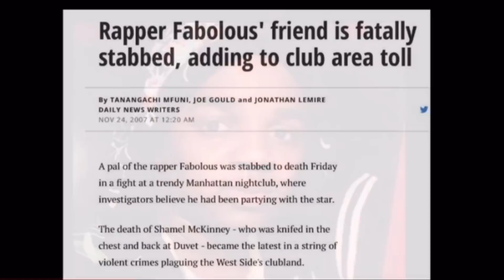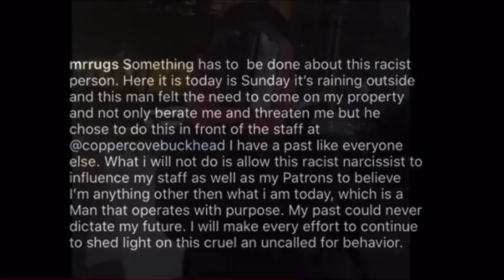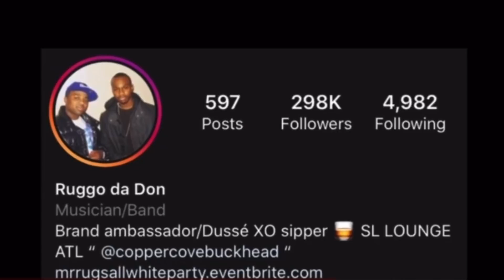Brooklyn Man Moves Down South & Takes Over The City..